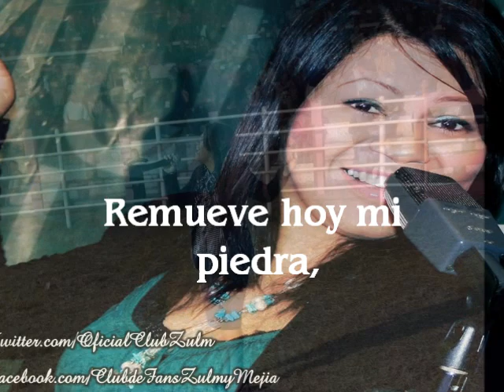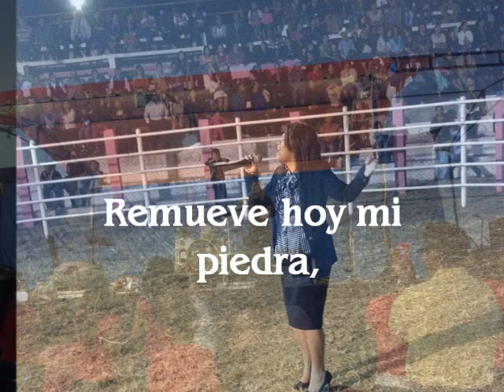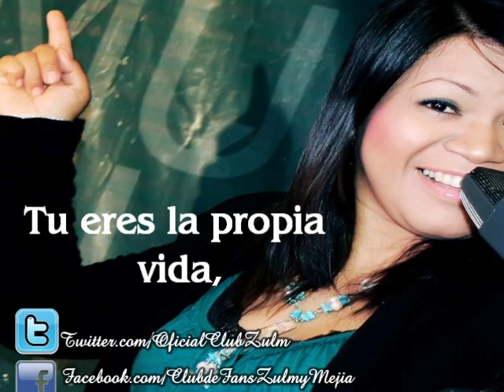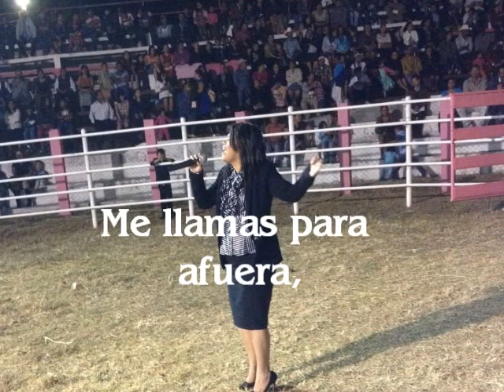Resucitame - Zulmy Mejia - Video con letra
Esta es una Alabanza de la nueva producción de mi amiga y hermana Zulmy Mejia.
Les proporciono la letra para que puedan aprendérsela con mayor facilidad.

Créditos del Video:
Canción: Resucítame
Intérprete: Zulmy Mejia
Álbum: Transformando Corazones
Autor: Anderson Freire
Cantante oficial en portugués: Aline Barros
Edición del Video: Joan Balcázar.